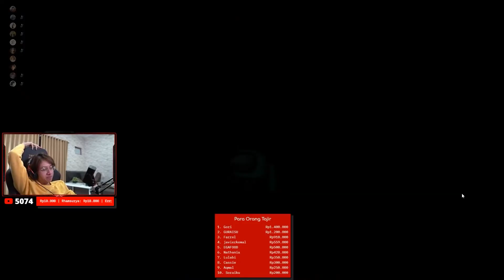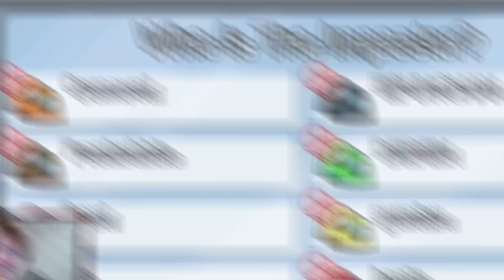HASTA GUA SIRAM KOPI SIH FIX ! - Among Us Indonesia